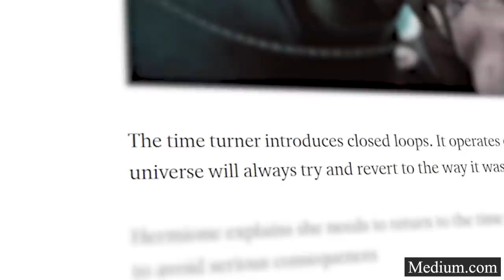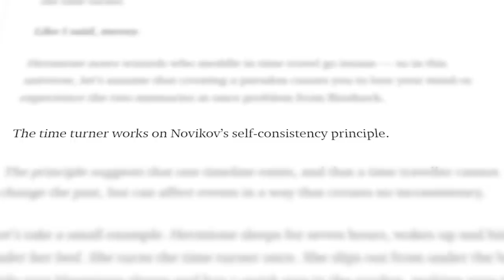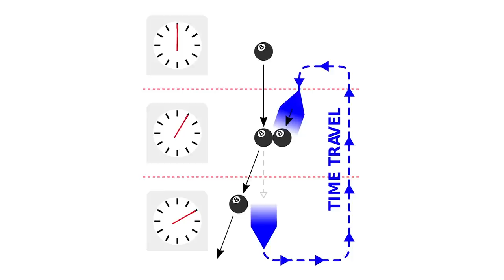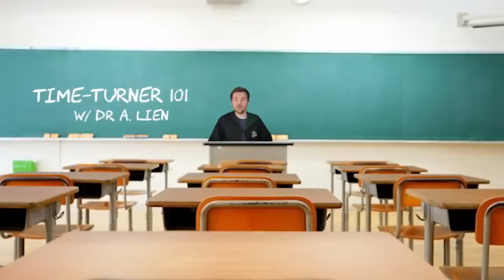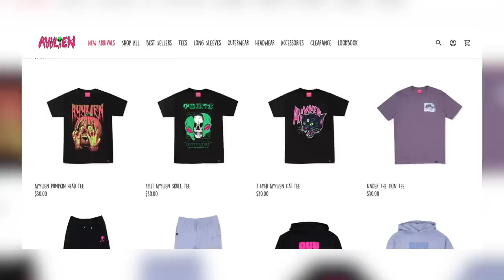PRISONER OF AZKABAN - The Time-Turner Ruins Everything